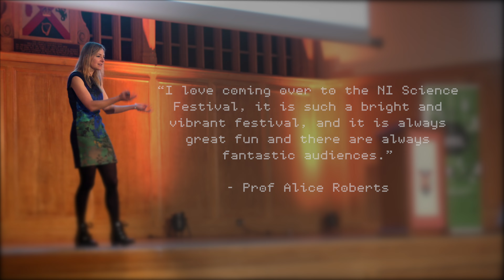NI Science Festival - Celebrating 10 Years of Inspiring The Future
Celebrating 10 Years of Inspiring The Future from 15 - 25 February 2024! With over 300 events across 90+ venues, NI Science Festival offers a stimulating and wide range of events focusing on the wonders of science, technology, engineering, art and mathematics!